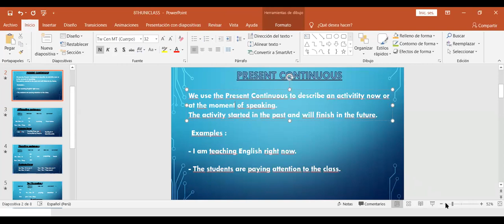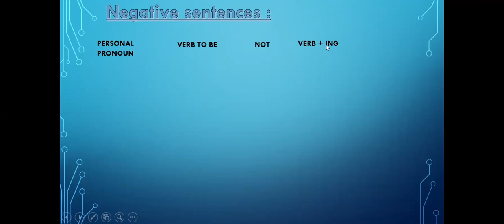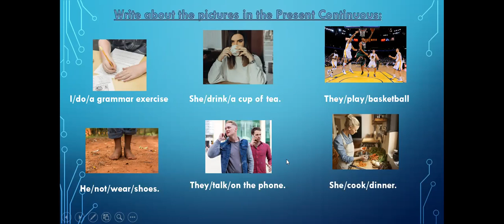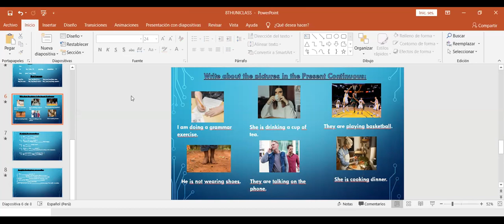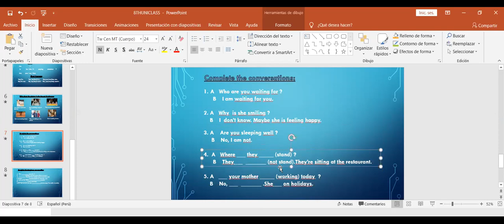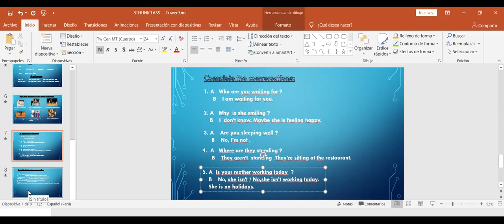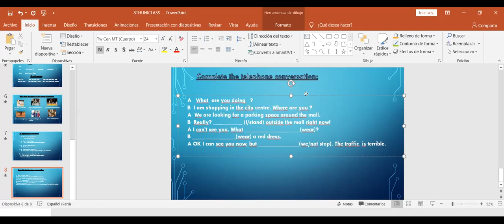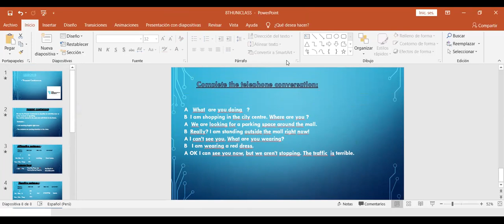UNI-ENGLISH : Present Continuous